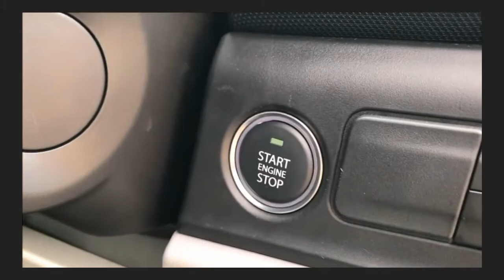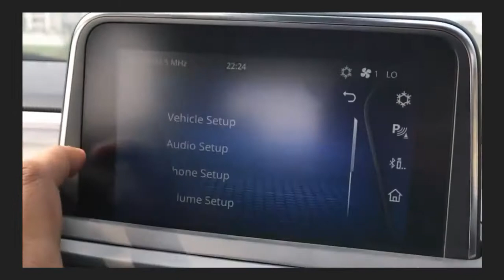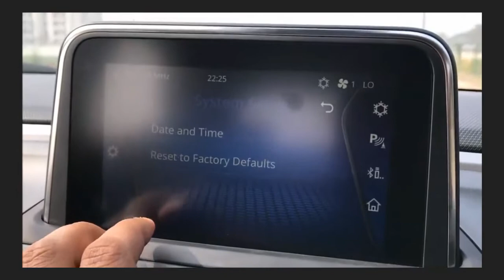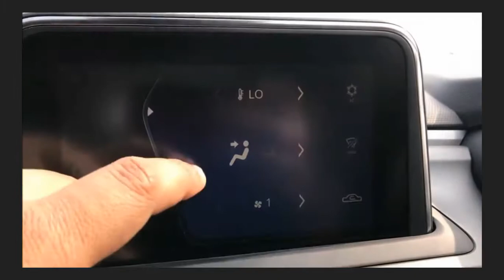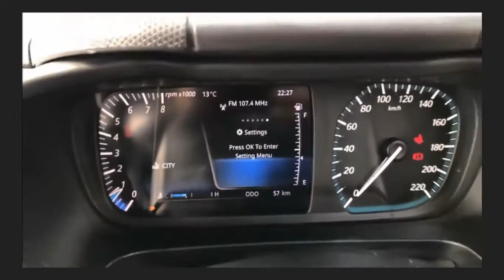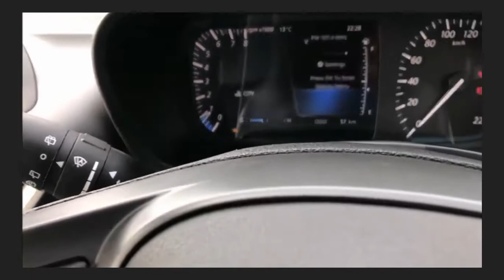Tata ALTROZ xz(o) Real Life WalkAround And impression.....!!! Made in India..🇮🇳🇮🇳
Tata ALTROZ xz(o) Real Life WalkAround And impression. !!!

For more deep information and taken from namastecar

Music taken from..noncopyrightmusic